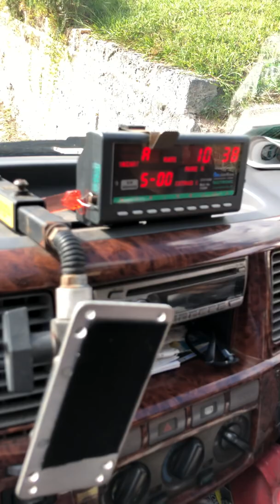Private Tour of Bermuda to Hamilton from Royal Navy CruiseShip Yard - Part 3